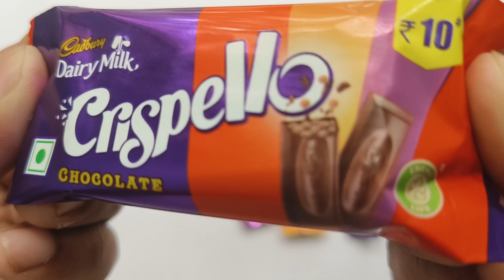Gems Vs Crispello Vs Munch Vs Amul Bindaaz Vs Perk Vs Cadbury Chocobakes